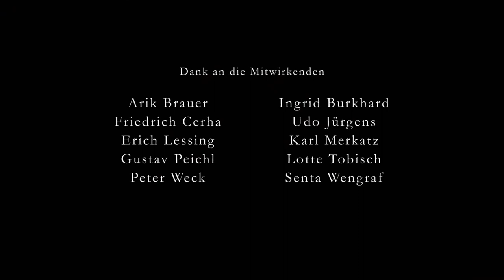Aus den Trümmern - Trailer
70 Jahre nach Ende des Zweiten Weltkrieges erinnern sich zehn prominente österreichische Kulturschaffende als Zeitzeugen an die Jahre des Wiederaufbaus zwischen 1945 und 1955. Der Fokus ist dabei gänzlich auf die kulturelle Szene des Landes gerichtet, die sich in der Bundeshauptstadt Wien mit Institutionen wie dem Burgtheater, der Staatsoper, dem Kunsthistorischen Museum oder den Filmstudios manifestiert. Publikumslieblinge wie Udo Jürgens (letztes TV-Interview), Peter Weck, Senta Wengraf, Arik Brauer, Gustav Peichl, Karl Merkatz, Lotte Tobisch und Ingrid Burkhard blicken mit ganz persönlichen Eindrücken und Erinnerungen auf eine Dekade zurück, die den Aufbruch in neue Zeiten markiert hat.